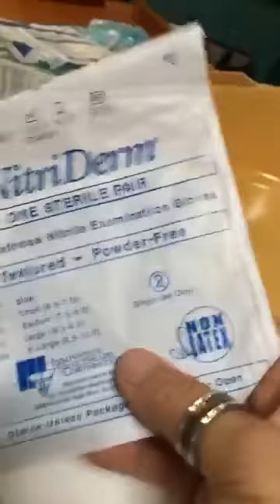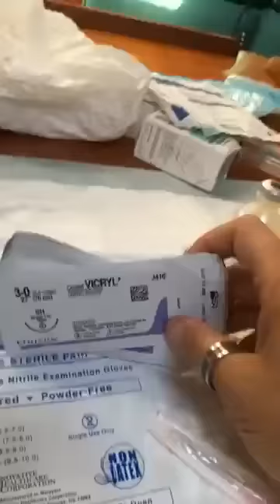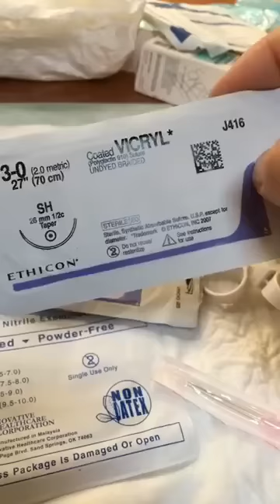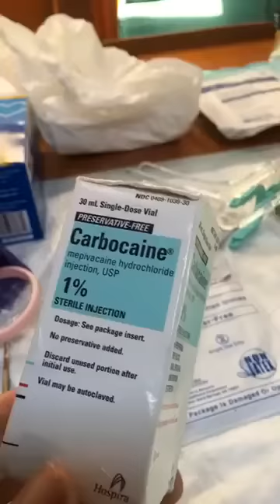Augustine Colebrook | Assessing and Repairing Perineal Lacerations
Explanation and demonstration on perineal assessment and repair postpartum